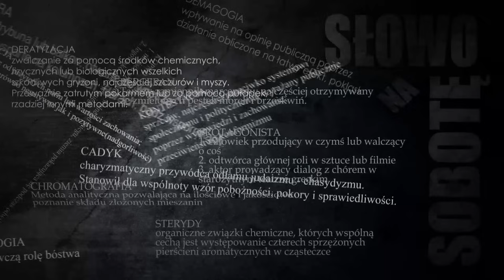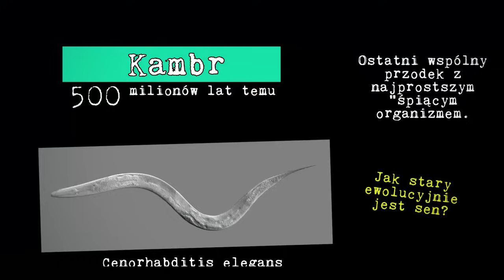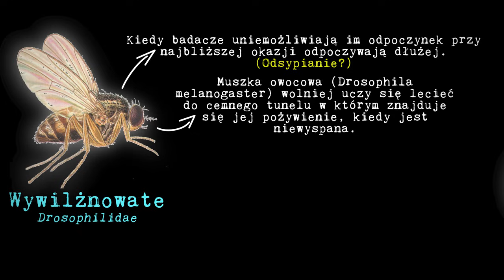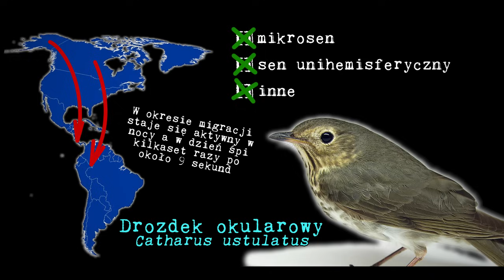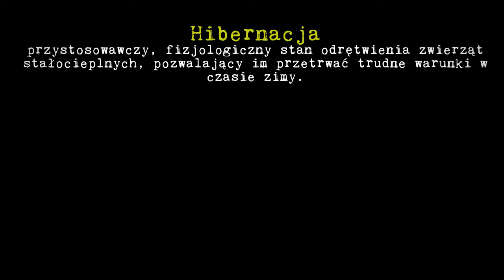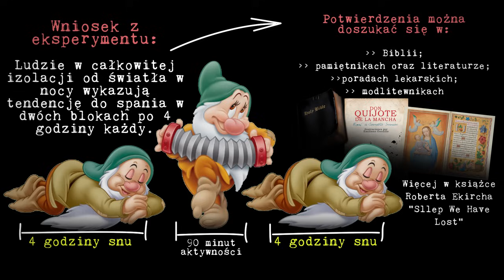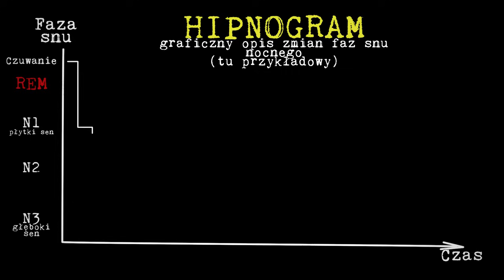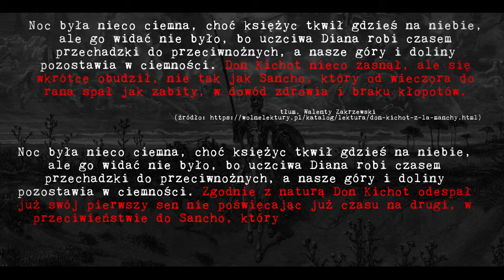Jak się sypia na Ziemi? | Słowo na sobotę #34 (S02E02)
Mamy ten przywilej, że większość z nas nie musi się o nic obawiać i noc może spędzać na spokojnym śnie. Ale czy zawsze robiliśmy to w ten sposób? I jak z zagrożeniami związanymi z utratą świadomości radzą sobie dzikie zwierzęta? Albo jak wyglądałby nasz sen gdybyśmy nie mieli Słońca, które wyznacza nam okresy funkcjonowania? Odpowiedzi na te i wiele innych pytań w tym filmie...

... który pomimo tytułu wyjątkowo ukazuje się w niedziele.

Timeline:

2:36 Najprostsze śpiące organizmy
5:52 Zwierzęta, które nigdy nie śpią (?)
12:01 Sen połowiczny
18:17 Ptaki migrujące
20:18 Hibernacja
22:06 Jak spali ludzie
26:03 Jak spaliby ludzie

Muzyka:

Master – In Albany New York

Źródła literaturowe:

A. Longstaff - Neurobiologia. Krótkie wykłady
D. G. Myers - Psychologia
B. Sadowski - Biologiczne mechanizmy zachowania się ludzi i zwierząt
J.L. Kavanau  - Origin and evolution of sleep: roles of vision and endothermy.
M.A. Tosches i in. - Melatonin Signaling Controls Circadian Swimming Behavior in Marine Zooplankton
J.L. Kavanau - Vertebrates that never sleep: Implications for sleep’s basic function
S.G. Reebs - Sleep in fishes
P. Dawn Gol - Behavioral aspects of sleep in (lagenorhynchus obliquidens, gill 1865)' pacific white-sided dolphins
R.P. Vertes - The case against memory consolidation in REM sleep
Z.J. Cai - A new function of rapid eye movement sleep: Improvement of muscular efficiency
R. Schusterman i in. - Dolphin Cognition and Behavior: A Comparative Approach
J.M. Siegel - The evolution of REM sleep
J.M. Siegel - Suppression of Sleep for Mating
C.T. Downes i in. - Too Hot to Sleep? Sleep Behaviour and Surface Body Temperature of Wahlberg’s Epauletted Fruit Bat
P.A. Libourel i in. - Sleep in amphibians and reptiles: a review anda preliminary analysis of evolutionary patterns.
M.A. Carskadon - Sleep: A Complex Behavioral Adaptation
O. Lyamin i in. - Behavioral aspects of sleep in bottlenose dolphin mothers and their calves